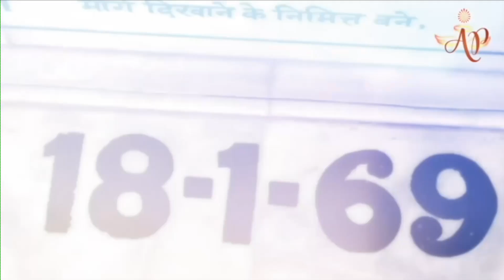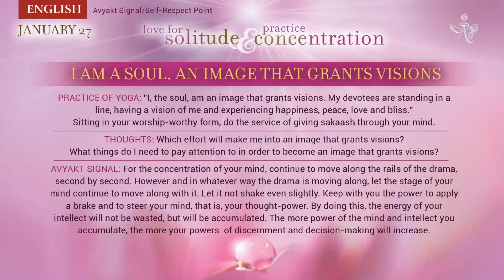Thai January 26,2023 Mohini Didi I am A Soul an image that grand visions #26